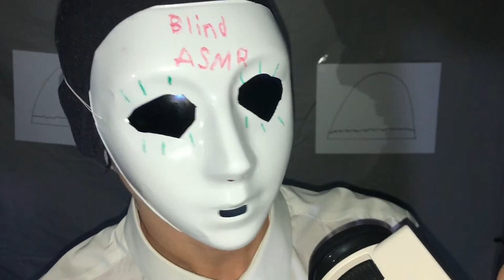ASMR FIRST CLASS ATTENDANT ROLEPLAY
ASMR (Autonomous Sensory Meridian Response), is a tingling sensation that typically begins on the scalp and moves down the back of the neck and upper spine. It is usually triggered by a specific sound, motion, or command.